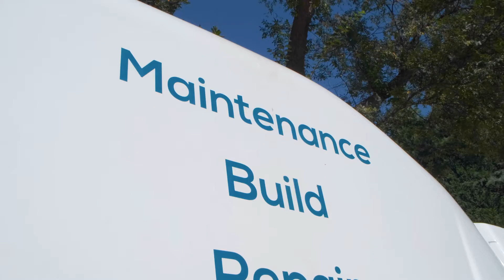Pool Squad Commercial Showcase